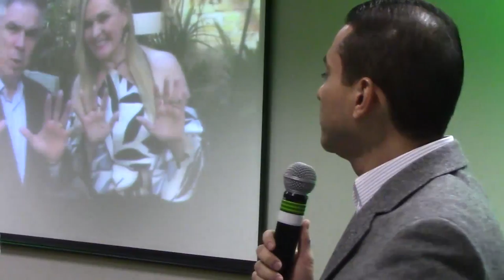Politica e Politicagem, Marcos Nascimento PRB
Há uma grande Decadência de diferenças entre política e “politicagem”, ambas não dizem respeito aos mesmos atos, enquanto uma trata de algo que institua boa conduta, responsabilidade e respeito para com quem a contempla como uma organização e administração, a outra viola os princípios legais da administração pública .